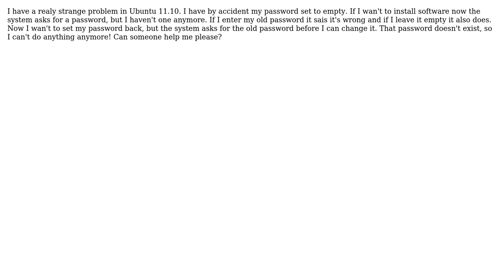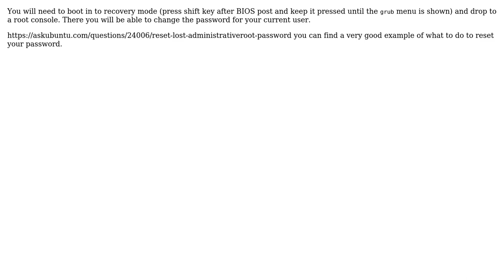Ubuntu: Change user password while password is empty (2 Solutions!!)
With thanks & praise to God, and with thanks to the many people who have made this project possible! | Content (except music & images) licensed under cc by-sa 3.0 | Music | Images & others | With thanks to user Wietse de Vries user RobinJ user Marco Ceppi user Bruno Pereira and the Stack Exchange Network Trademarks are property of their respective owners. You are responsible for your own actions.